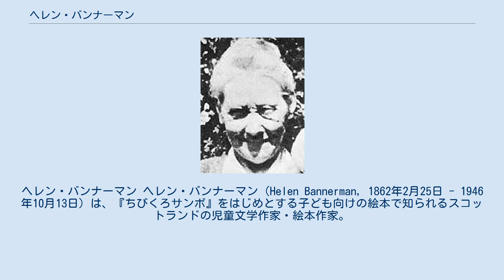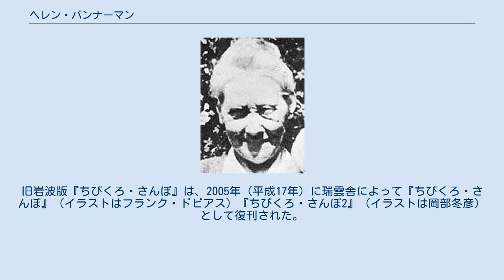ヘレン・バンナーマン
ヘレン・バンナーマン ヘレン・バンナーマン（Helen Bannerman, 1862年2月25日 - 1946年10月13日）は、『ちびくろサンボ』をはじめとする子ども向けの絵本で知られるスコットランドの児童文学作家・絵本作家。
 最初に広く知られるようになった岩波書店刊の『ちびくろ・さんぼ』（光吉夏弥訳）で「へれん・ばんなーまん」と表記されたため、「バンナーマン」とする表記が一般的であるが、「バナマン」あるいは「バナーマン」とする方が実際の発音に近い。
（ゆあさふみえや守一雄は「バナマン」を、灘本昌久は「バナーマン」を用いている。） イギリス陸軍の軍医だった夫に同行し、インドのタミル・ナードゥ州マドラス滞在中に自分の娘たちのために私家版として作ったのがThe Story of Little Black Sambo（『ちびくろさんぼのおはなし』）である。
この絵本をはじめ、作品の多くの主人公が、添えられたイラストからも、南インド、もしくはタミルの子どもだと推測されるのはこのためである。
 彼女の描いたイラストや物話自体には人種差別的な強調は含まれておらず、概して子どもの利巧さや発想の才を褒める物語が多い。
しかし、本来私家版として作られた絵本を商業的な出版とする過程で著作権の混乱があり、アメリカ合衆国ではオリジナルとは異なるイラストによる異本が多数出版され、その中には主人公をアフリカ系の黒人のように描いたものも多かった。
また、「サンボ」という主人公名は、アメリカでは黒人に対する蔑称でもあったため、これらの絵本はしばしば世界各地で発売禁止になったり、図書館での閲覧が制限されたりすることがあった。
 日本で1953年（昭和28年）に出版された岩波版『ちびくろ・さんぼ』もアメリカで1927年（昭和2年）に出版されたフランク・ドビアスのアフリカ黒人風のイラストを用いたものであった。
そのためもあって、1988年（昭和63年）に岩波版を含むほとんどすべての『ちびくろ・さんぼ』が自主的に絶版とされた。
その後、ヘレン・バナマン自身によるオリジナルは『ちびくろさんぼのおはなし』（灘本昌久訳）として1999年（平成11年）に径書房から出版された。
旧岩波版『ちびくろ・さんぼ』は、2005年（平成17年）に瑞雲舎によって『ちびくろ・さんぼ』（イラストはフランク・ドビアス）『ちびくろ・さんぼ2』（イラストは岡部冬彦）として復刊された。